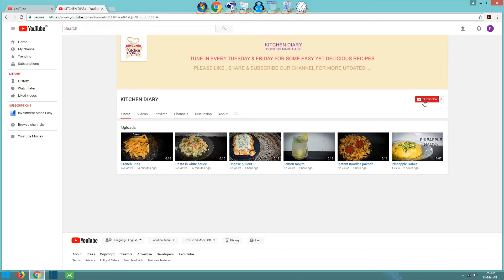Vasant lehsun chutney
Ingredients :
Vasant lehsun-2 to 3

Procedure:
1. In a mixer jar chop the greens of vasant lehsun, add all the ingredients and grind it till coarse paste is formed.
2.Do not add water for grinding. Serve the chutney with roti or bhakri.